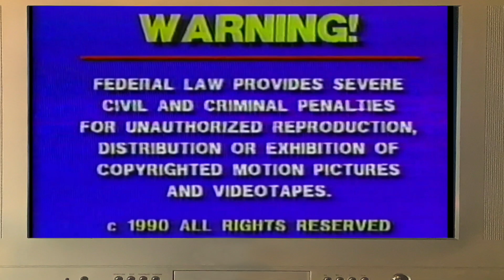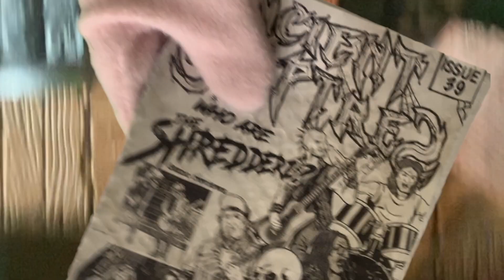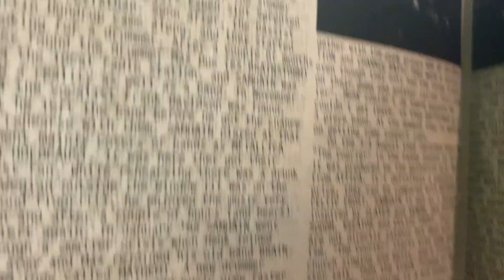Ancient Sceptres Episode 1: Furry Of The Demon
From the depths of the Shredderverse, comes the most integral, credible metal 'zine to ever exist...ANCIENT SCEPTRES!

A Marino Bros. Production